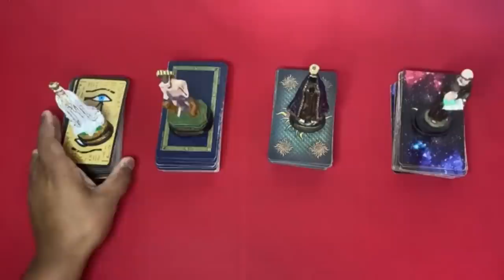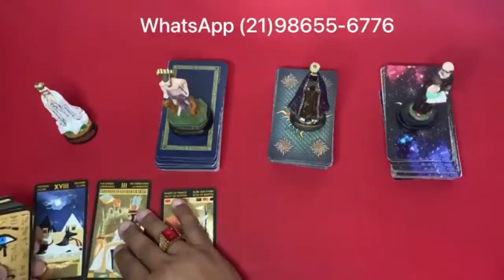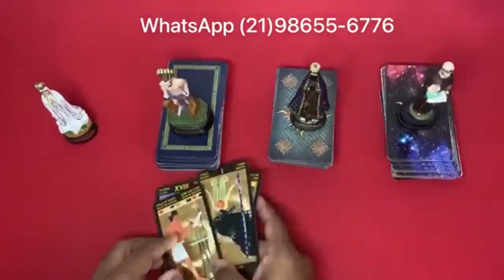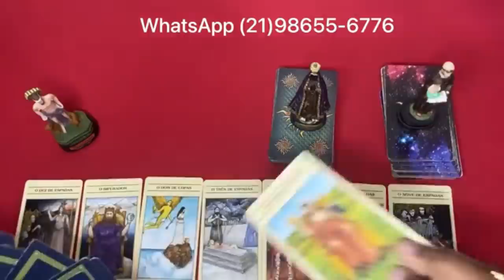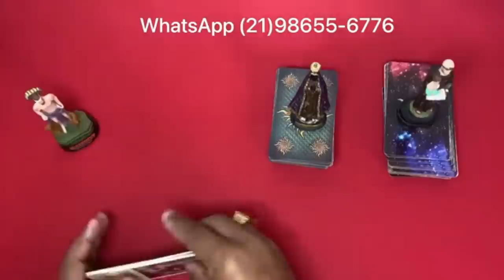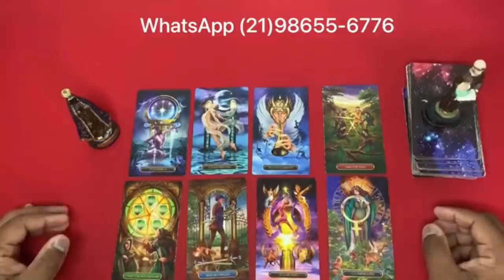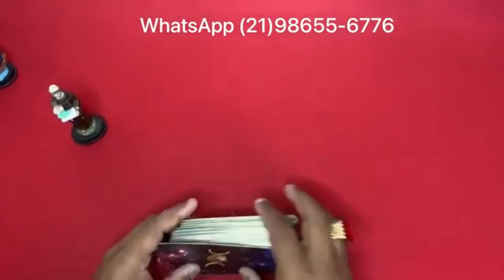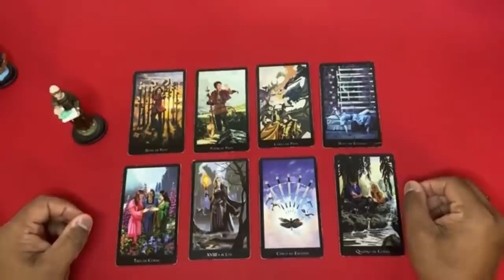❤️✨️ REVELAÇÃO URGENTE DO TAROT DO AMOR ✨️❤️ SOBRE SUA VIDA AMOROSA❤️ | Tarot Responde